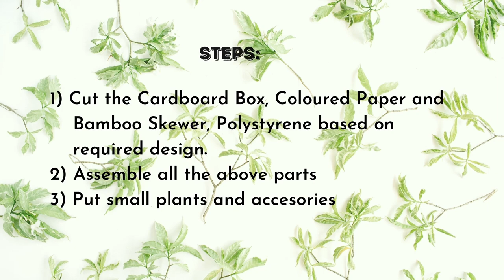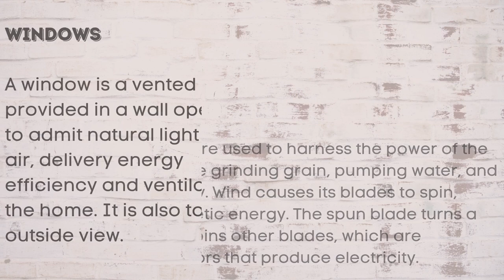PBL SCIENCE PROJECT F2 [GREEN BUILDING]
[GREEN BUILDING] By Aqil Najmi